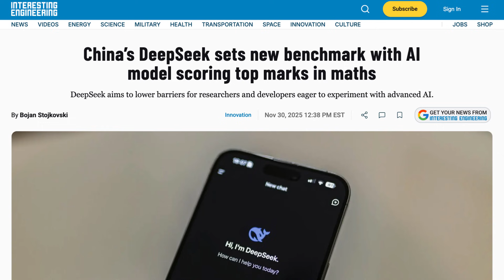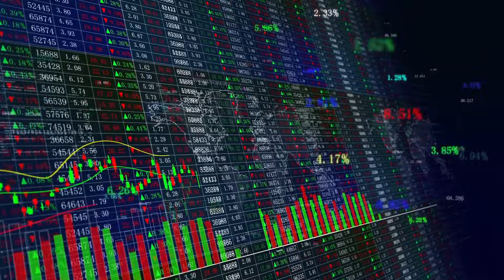AI News: China Just Released a FREE AI That Beats GPT-5 – DeepSeek V3.2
AI News: China Just Dropped a FREE AI Smarter Than GPT-5 – DeepSeek V3.2

Get every major AI model… for just $10/month.

China's DeepSeek just released DeepSeek V3.2 and V3.2-Speciale – two completely open-source, free models that are dominating GPT-5, Gemini 3 Pro, and every major closed model on the hardest benchmarks in 2025.
This isn't incremental improvement. This is domination.

On the 2025 International Maths Olympiad benchmark (the toughest public test), DeepSeek V3.2-Speciale scored higher than GPT-5 High and tied the absolute best closed models on Earth.

On coding leaderboards? It's the new undisputed king – production-ready code, complex reasoning, agentic tasks – all better than the paid competition.

And the kicker? It's 100% free under MIT license. Download the full 685-billion-parameter beast today and run it yourself. No API fees. No token limits. No paywalls.

DeepSeek trained this monster for single-digit millions – less than OpenAI spends on electricity in a month. They invented a new efficiency trick that makes it 70% cheaper to run while keeping (or exceeding) frontier-level intelligence.

Overnight, every paid API looks overpriced.

Silicon Valley is in denial, but the numbers don't lie:

Better math than GPT-5
Better coding than Gemini 3
Better reasoning than Claude Opus
All for $0

Indie devs and founders are celebrating – they're building trading bots, research agents, and full apps that used to require $200k teams.

Meanwhile, U.S. investors and politicians are calling it a "national security threat," claiming reverse-engineering of Western tech.

Both sides are right.

This isn't just another model drop.

This is the moment the AI race flipped: it's no longer about who has the most money – it's about who can actually innovate.

DeepSeek is backed by one of China's biggest hedge funds with unlimited compute and zero regulatory drag. They just proved they can leapfrog the West whenever they want.

The next 6 months will be brutal for closed-source AI companies charging per token.

The next 2 years? A wake-up call for anyone who thought Western dominance was permanent.

If you've ever wanted frontier-level AI without paying a dime – DeepSeek V3.2 is it.

Have you tried DeepSeek V3.2 yet? Drop your experience below – is it really better than GPT-5?